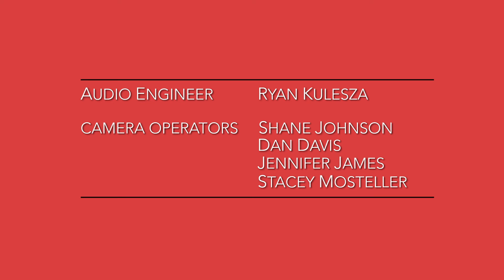Love, Lies and Laughter: A Night at the Opera | WSKG Arts Presents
WSKG Arts and the Tri-Cities Opera are proud to present "Love, Lies and Laughter: A Night at the Opera". The talented members of TCO perform a variety of opera classics over the hour including pieces from Mozart, Rossini and Verdi. The program is hosted by WSKG Classical Music Director Bill Snyder and he also talks with TCO Director Susan Ashbaker about the history and future of one of Binghamton's greatest cultural centers.